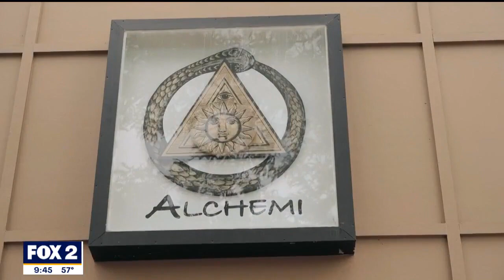Chef Johnny Prep talks Bordeaux and crepes.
Johnny Prep, owner and Executive Chef at Alchemi and Johnny’S Speakeasy, shares how he does Crepes Loraine and what he learned during his recent travels to France.